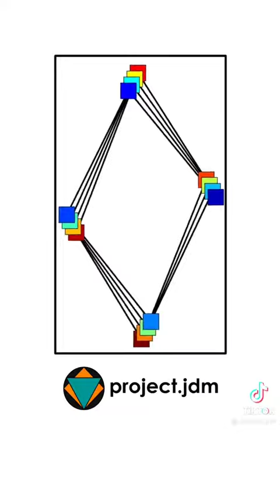Project JDM Playing 16 Metronomes